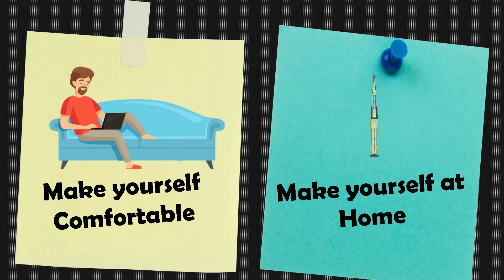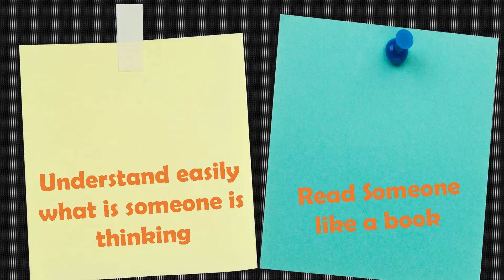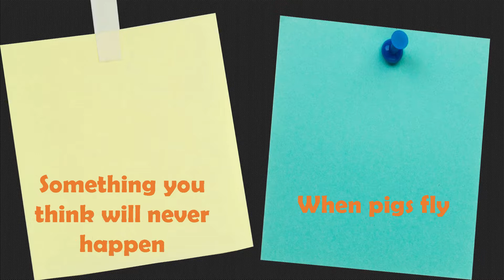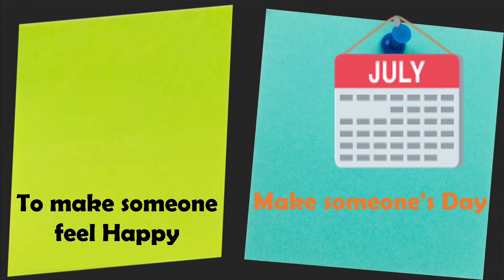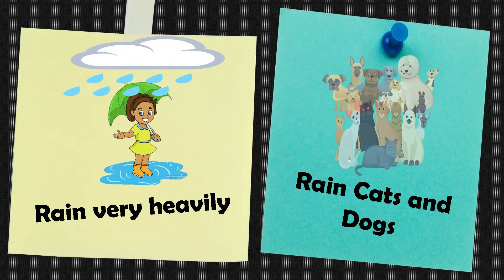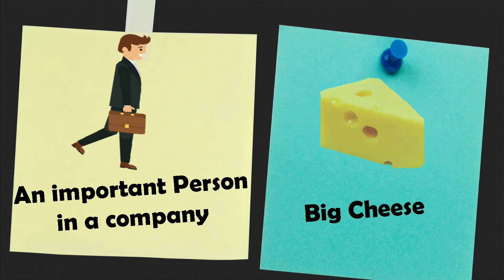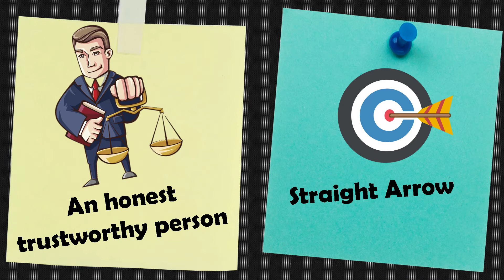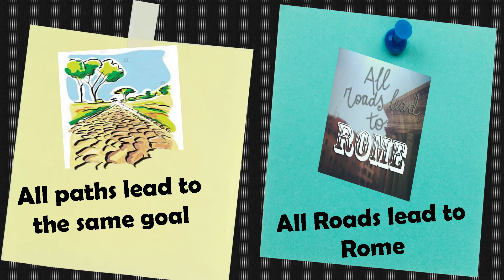Common English IDIOMS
Learn list of common English idioms .Idioms are are words and phrases that are not meant to taken literally and usually have a cultural meaning. Know about daily idioms and used idioms are important